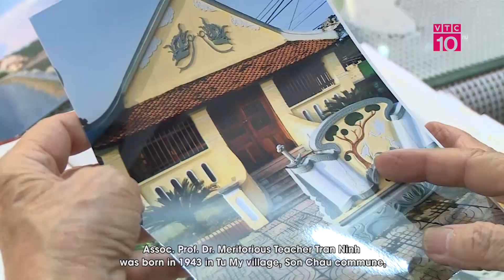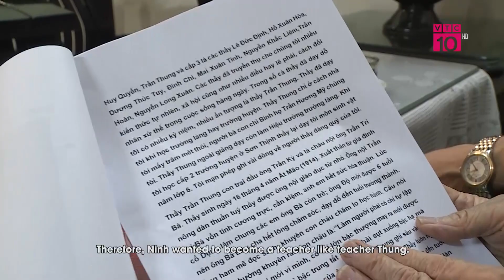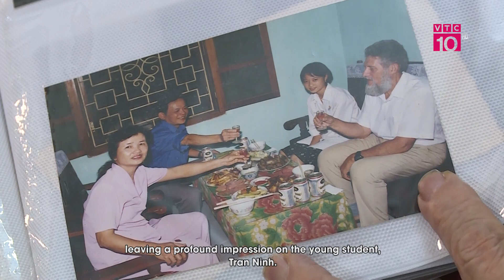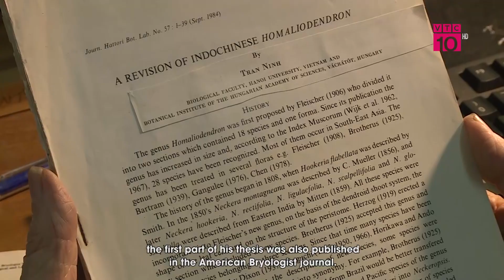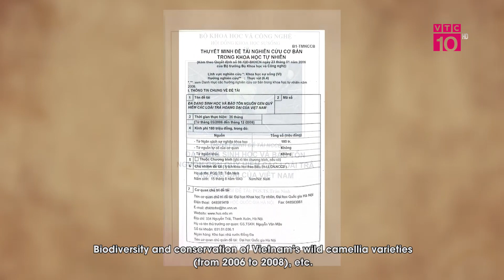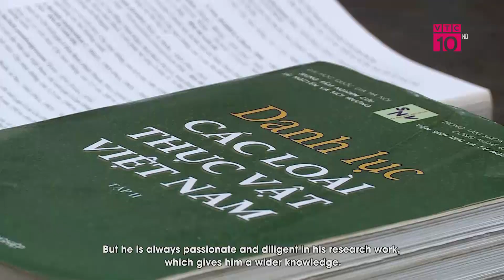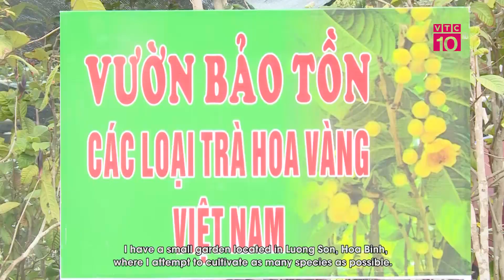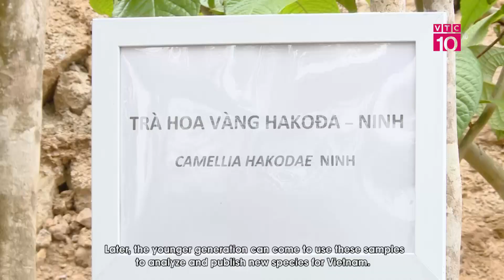DDTC PGS TS TRAN NINH TAN TAM MOT DOI CUNG NGANH SINH HOC pd thay nhac logo